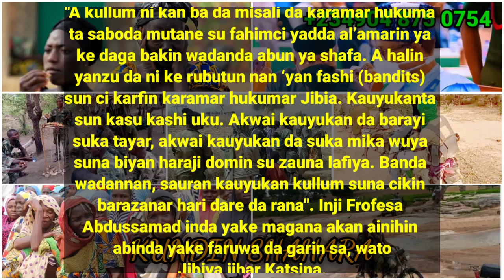Yanzu dai ta tabbata, Mulkin Nigeria a hannun 'yan ta'adda yake, ba a hannun Buhari ba